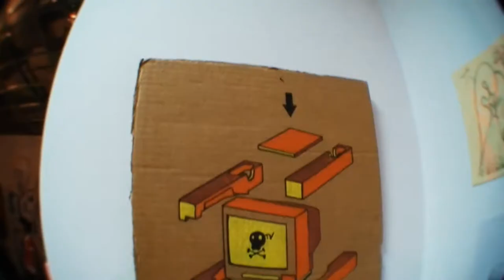NIGHTSHIFT : Aitch, Irlo, Noper, Saddo & Sinboy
NIGHTSHIFT
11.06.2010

Artisti : Aitch, Irlo, Noper, Saddo & Sinboy
Locatie :  McCann Erickson Pop-Up Gallery